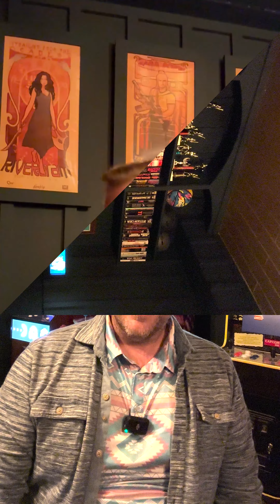Paint Matching ~~ Lauren & Tim Bynum, REALTORS® with REAL Broker-228.471.5211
Today, Tim talks just a tad about the importance of paint matching and the getting the right people to help you with the task.